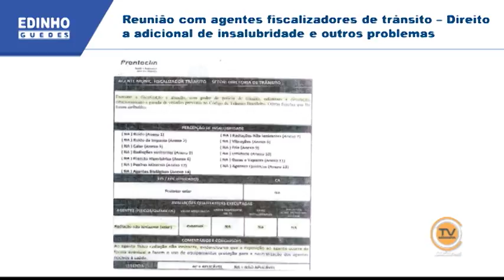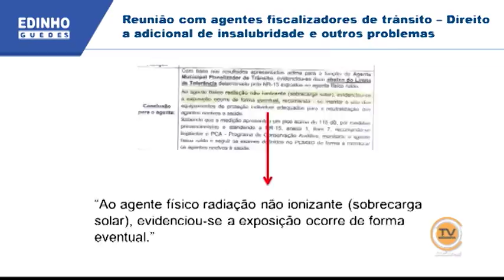Tema Livre - Vereador Edinho Guedes (PMDB) 02/03/2016